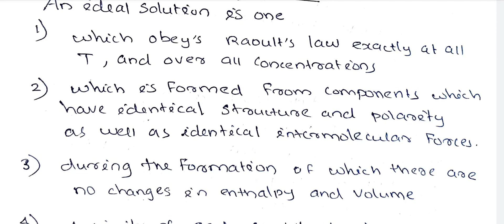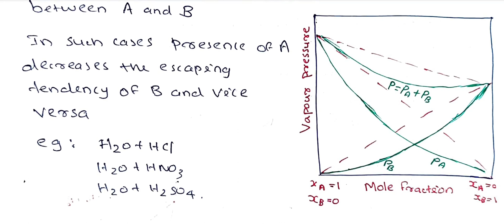solutions/part-2/physical chemistry/6th semester/Calicut University